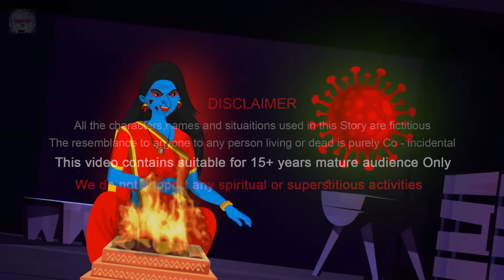कोरोना वायरस भूत | हिंदी कहानियां | चुडैल की कहानी | Corona Ghost | Horror Hindi Village Stories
Welcome to the "Wonder Dream TV- Hindi Stories" Youtube Channel, This Is A Place Where You Get To See Entertaining Stories.

We Promise Our Stories Will Contain Uniqueness, Attractive Visuals, And Most Importantly Entertaining Moral Values.